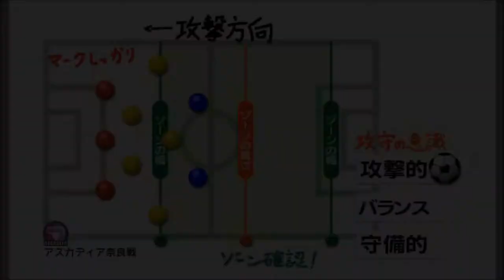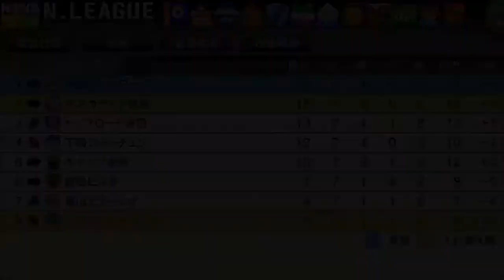【カルチョビットA #113】壁を打ち破れ！ アスカディア奈良戦【サッカークラブ育成ゲーム】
引き分けでもいいから、食い下がってくれ！